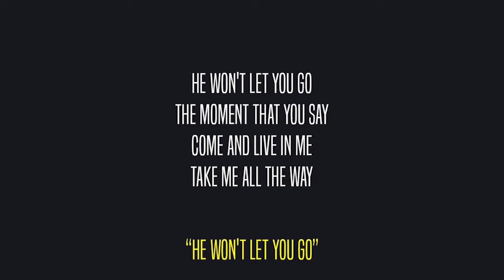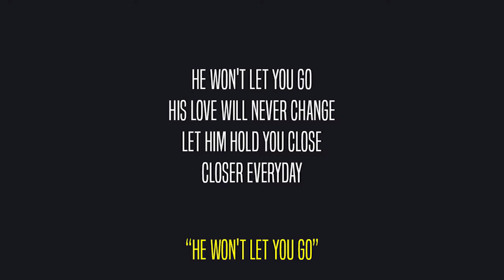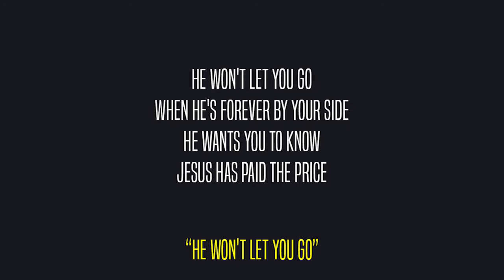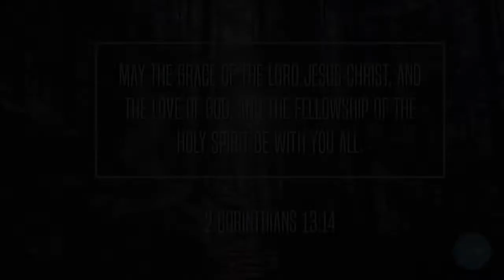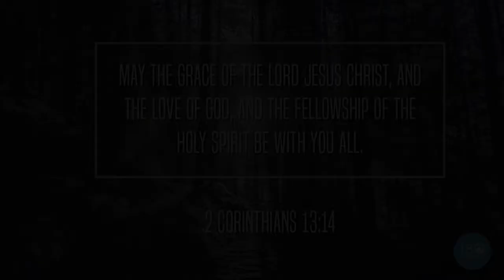The Parables: God's Family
As much as communal identity is important in shaping how we see the world, it can create an us-versus-them mentality causing arguments between groups. Instances of identity politics like these create more division than inclusion, more tribalism than civil discourse. In the face of identity politics, Jesus calls us to submit everything to our one, true identity reminding us that we are not members of disparate groups but of a family of God. To submit to Jesus’ call is to enter the process of spiritual puberty that will help us to disregard our other identities over our true identity of being a part of a larger family in the kingdom of heaven.